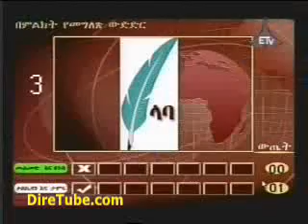Tiyake Ena Melse - Funny